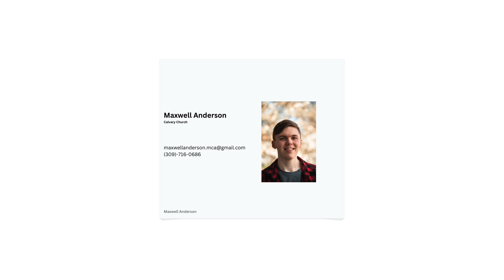Maxwell Anderson Video Resume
"Son of Suffering"
CCLI #7179241 | Aaron Moses, David Funk, Matt Redman, and Nate Moore